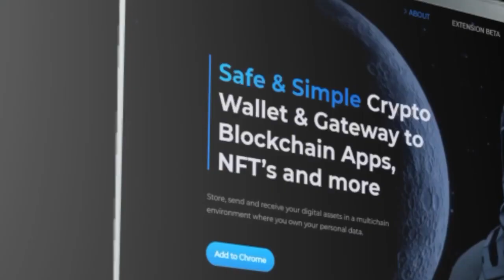SAFLE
Experience a thrilling world of impressive, well informed user experience interface, with awesome features, slick slides well arranged fonts and so much more from $SAFLE